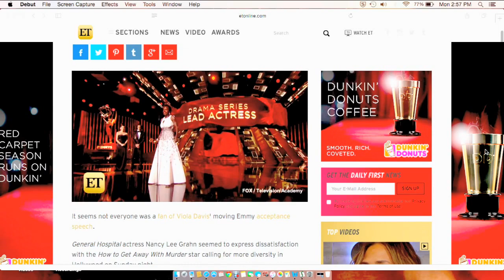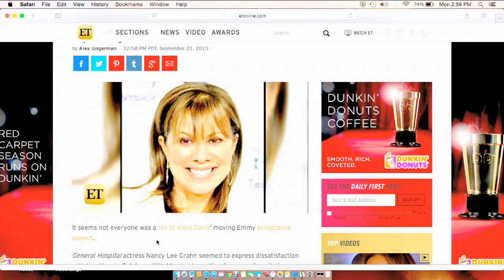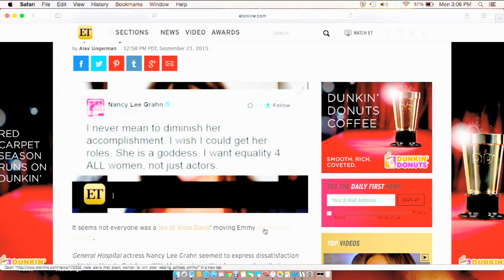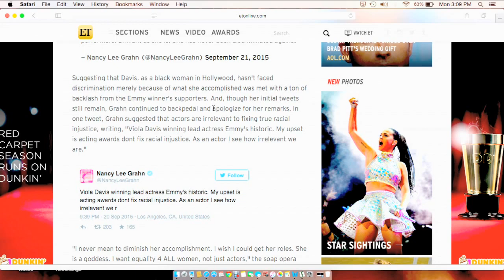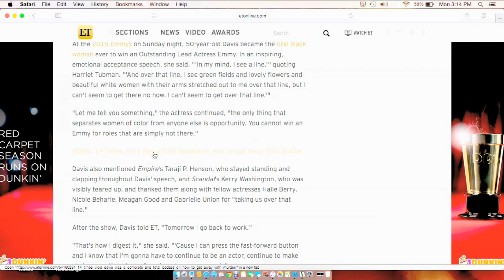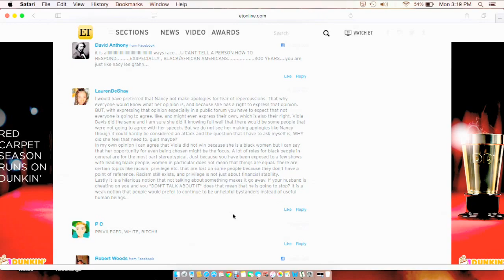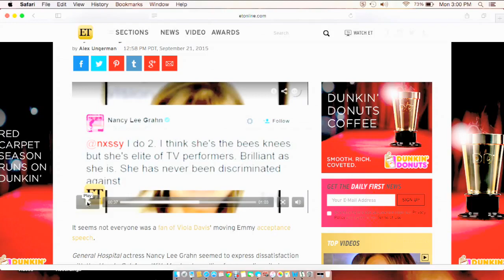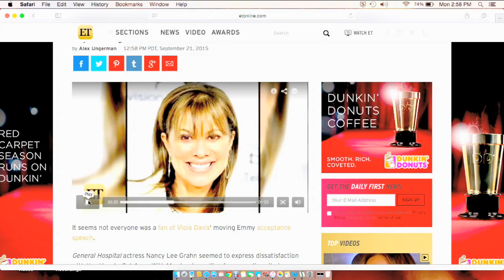Nancy Lee Grahn Needs to Shut Up.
Bitter over Viola Davis winning Lead Actress Emmy.